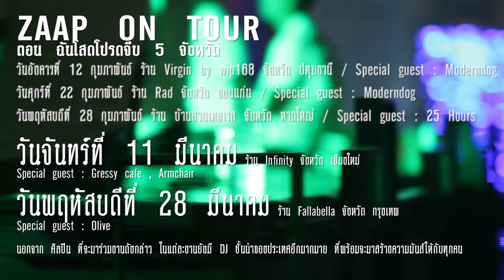Chang export - ZAAP Party งานเลี้ยงประเพณี #1 l VRZO